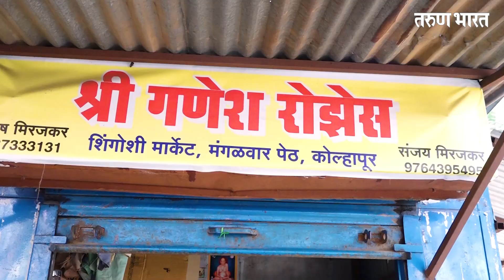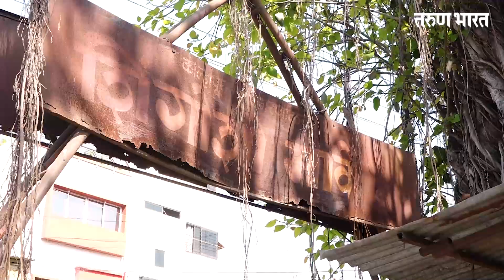फुल बाजाराच्या खाली एक तळे होते...| Shingoshi Market | Shring Rushi Lake